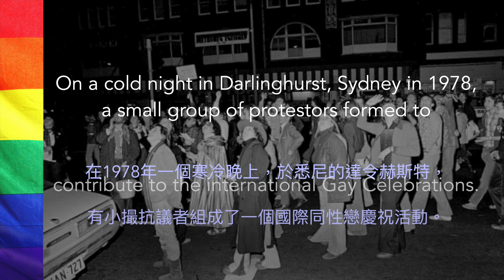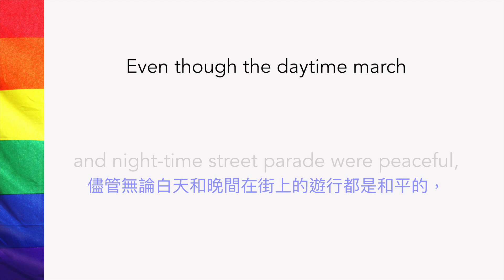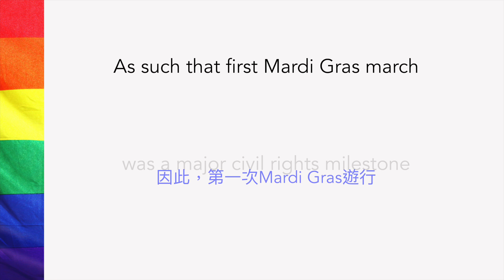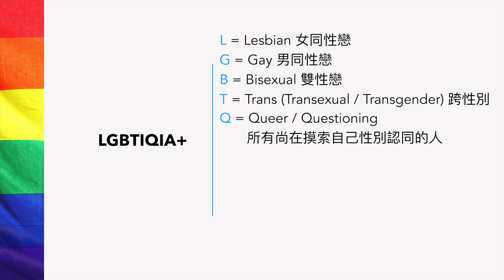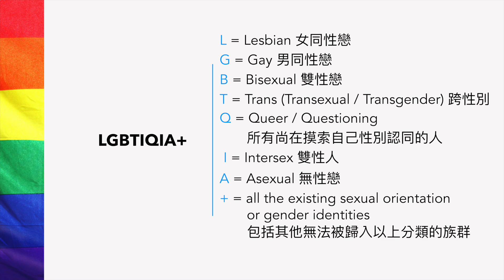【Yaay English 學英文】Learn English through Story | What is LGBTQ + | Sydney Mardi Gras | 悉尼同志遊行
Sydney Mardi Gras 是澳洲最著名和最受歡迎的活動之一，今集我會跟大家說說它的故事。希望透過一些有趣簡短的英文小知識，以中英對照，可以幫助大家更快地學習英文。

想提升英語聽力及詞彙量，記住讀多啲、聽多啲、睇多啲！

如果您成為我們的 Patron，您將支持我們繼續前進，並激發我們的創作及發展 Yaay English YouTube頻道，為世界各地的人分享更多有趣和有用的資源。通過團結的力量，我們努力讓世界變得更美好、更快樂：)